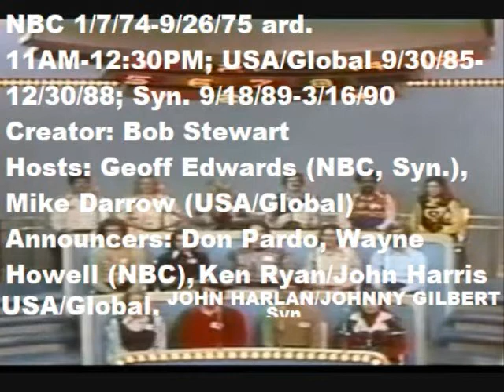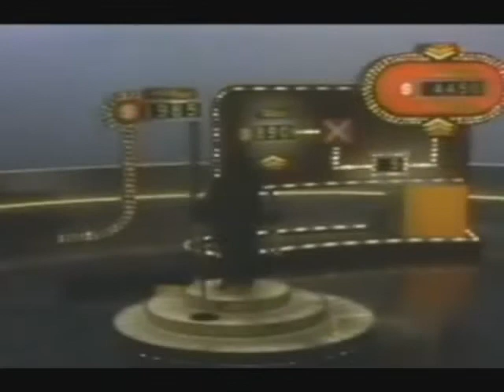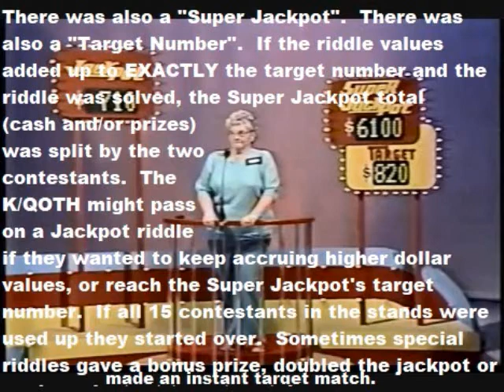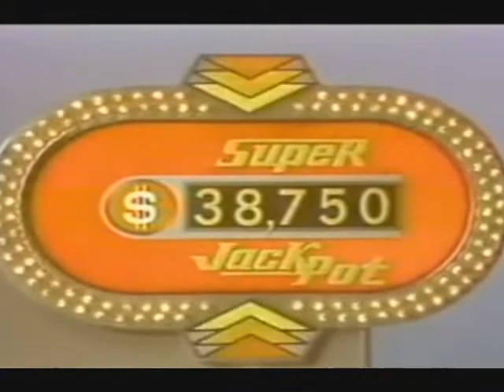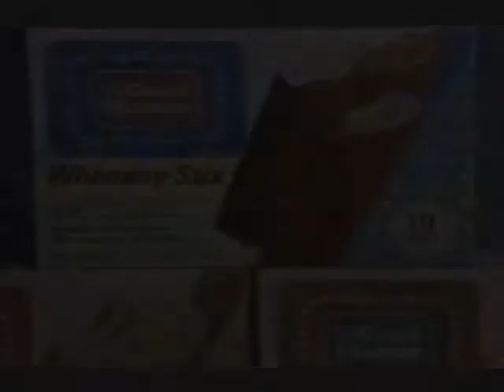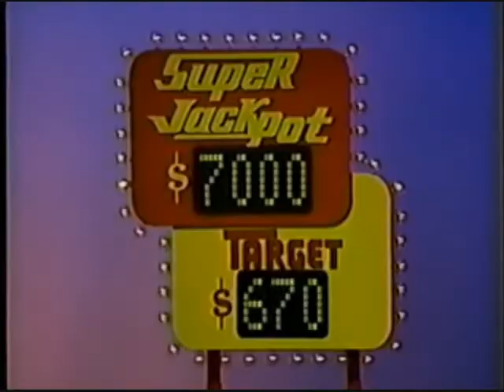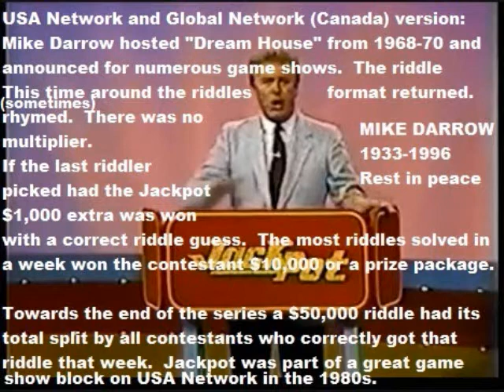Crazyclimber80's Tribute To JACKPOT!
Another game show review-- followed by another one soon-- and then, back to requests!  First up, we have a very unique show that appeared in the mid-70s and had a better revival in the mid to late 80s and 1990.  It's a game that featured 16 contestants (!), with one at a podium and the rest in 3 tiered stands.  It's a game of riddles-- quite literally!  The player at the podium picks one player in the stands, and that player reads a riddle out loud along with the cash value attached.  The player at the podium tries to correctly guess the riddle, and if they do so, they get to keep picking more players with riddles.  If they miss, they switch places and the one with the riddle now comes to the podium.  The values of the riddles contribute to the Jackpot, which can be won with a certain riddle that one of the 15 players holds-- if picked, they stand up and yell "Jackpot!" and a correct guess to the riddle splits the Jackpot total between the 2 contestants.  Kind of a keen idea but weighted down with some unnecessary rule implementations added at times in the series.  Seeing a group of people come together for cash (and sometimes prizes) is kind of heartwarming and fun.  A Super Jackpot had a Target Number attached to it, and the Target Number (either set at the beginning of the show or chosen with a randomizer) had to be matched exactly by the riddle values in order to have a chance at that Super Jackpot (also either set at the beginning of the show or chosen with a randomizer), and then an additional riddle was asked by the host.  Three different series of Jackpot aired; one from 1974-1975 on NBC with host Geoff Edwards (who was also hosting Treasure Hunt on the other side of the US at the time), a USA Network/Global Network (Canada) release from 1985-88 with host Mike Darrow, and a 1989-90 return with Geoff Edwards again.  Kind of fun idea-- the riddles were sometimes clever, sometimes goofy, sometimes a bit risque.. not a bad idea from creator Bob Stewart, who also produced a ton of shows for Goodson-Todman, along with his own PYRAMID series.  His son Sande also produced game shows.  This is the only game show I can think of where an exclamation point was added to the title later in the series (or at separate junctures in the series)!  Hope you enjoyed this little game show time capsule, and I'll be back with another game show goodie in the near future.  If ever I forget your requests, folks; don't despair-- feel free to remind me of them and I'll do what I can to get to them.  I can be a busy guy sometimes.  Hope you had a great weekend and I'll see you again soon!  Because.. you never know when someone in the game will stand up and yell..  JACKPOT!!!